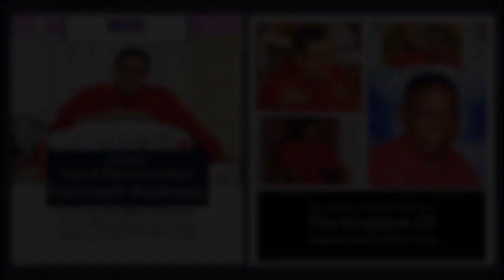FEAR NOT!!!! O. O. O. Ends COVID-19 / Farewell Address 2020, Brotherhood of the Cross and Star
As the world battles the Coronavirus Pandemic, the Godhead, His Holiness Olumba Olumba Obu declares an END to the pandemic and restores peace to the world, urging the inhabitants of the world to seek the face of The Heavenly Father in all her dealings. This marks the end of the Pentecostal Period in Brotherhood of the Cross and Star, April Pentecostal address from the World Headquarters.